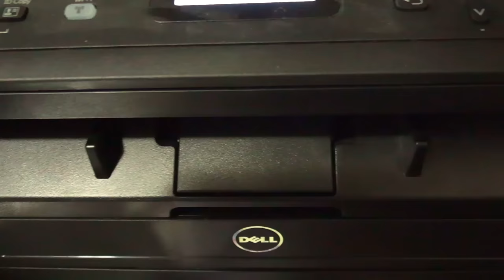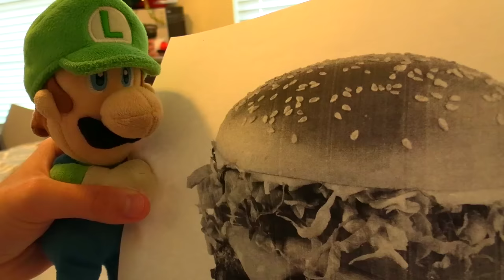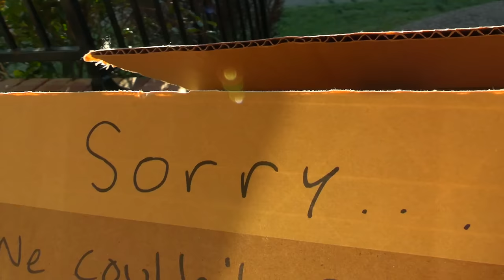Crazy Mario Bros: Mario's Coma!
Mario falls into a COMA! Luigi and Bowser Jr must save him...
Follow more of my social medias!
Mario's Coma. Similar to "Crazy Mario Bros: Lego Luigi!" and "Crazy Mario Bros: Robot Mario!" this is a CMB plush video, just like SLL "SML Movie: Jeffy's Coma!" , Gabe's World "Fnaf Plush-The Sleepover (GW Movie) 13+" and SonicWhacker55 "Sonic the Hedgehog - Sonic's Nap Calamity" Luigi, Bowser and Jr are in this video too, and Yoshi. Funny mario luigi bros video 2022 :)

SocialBlade says I won't hit it until February, let's PROVE THEM WRONG! Also like the video. I'll post my next video at 10,000 likes.